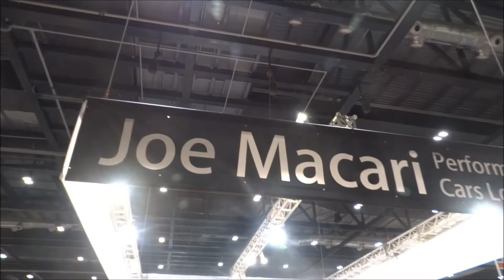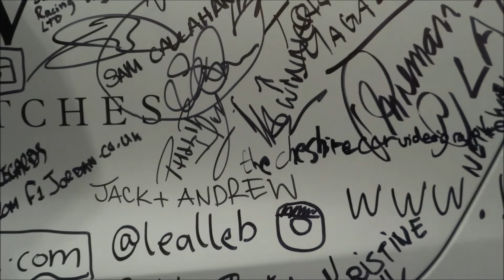London Classic Car Show 2016 incl. LaFerrari, Porsche 918, Bugatti Veyron